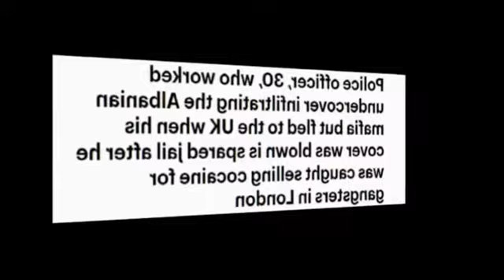Crime Files: The Case of Maurisio Malaj and the Albanian Mafia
Police officer, Maurisio Malaj 30, who worked undercover infiltrating the Albanian mafia but fled to the UK when his cover was blown is spared jail after he was caught selling cocaine for gangsters in London